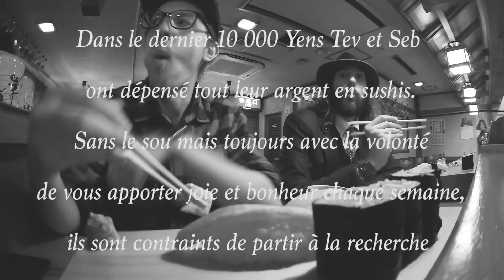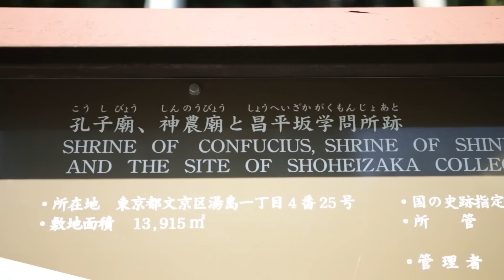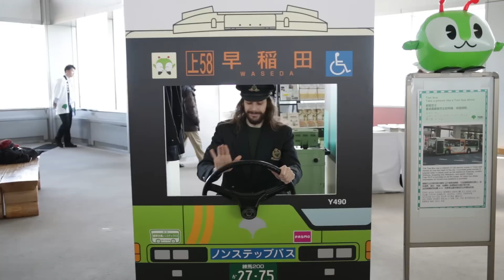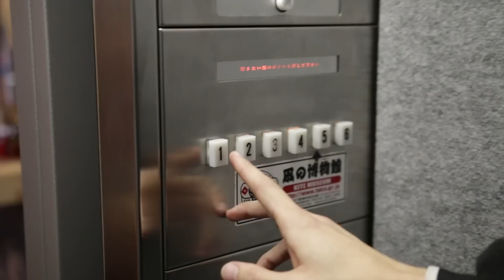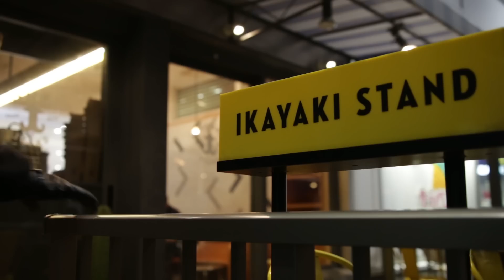0 Yen - Les plans gratuits à Tokyo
Musiques:

Akryl - Jazz Bandicoot
Shindig - New Friends
Wolfi3 - Nimbus